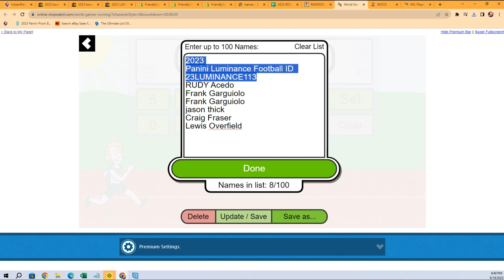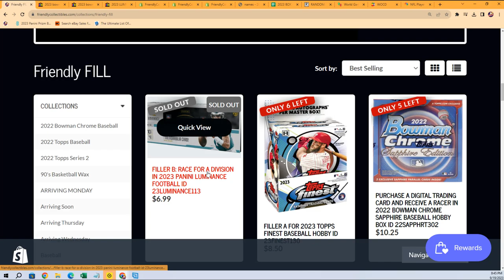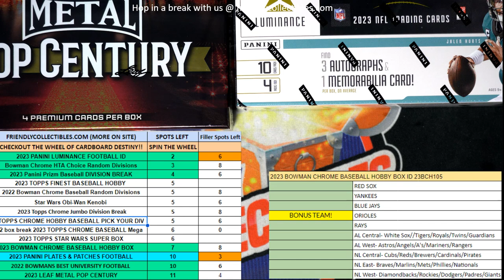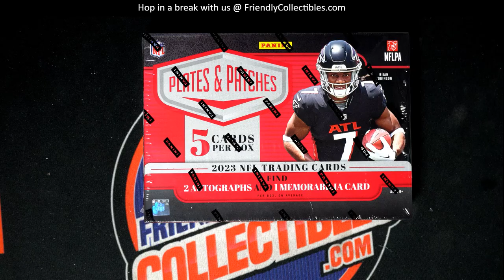2023 PANINI LUMINANCE FOOTBALL FILLER A ID 23LUMINANCE113